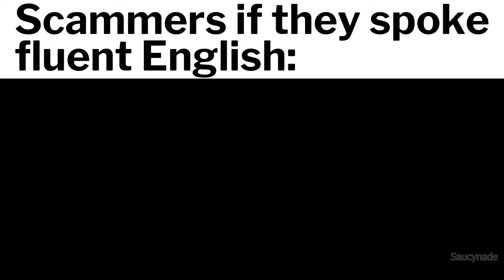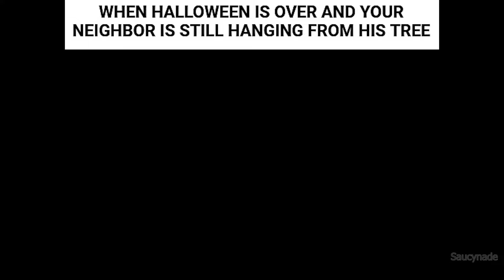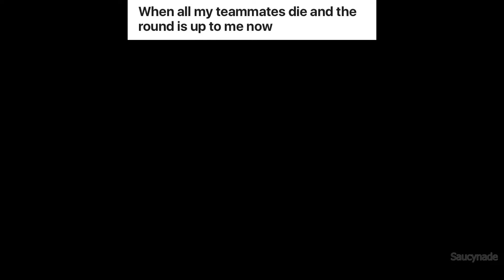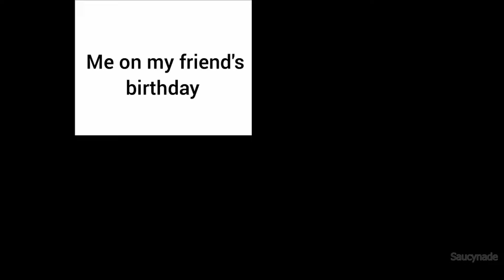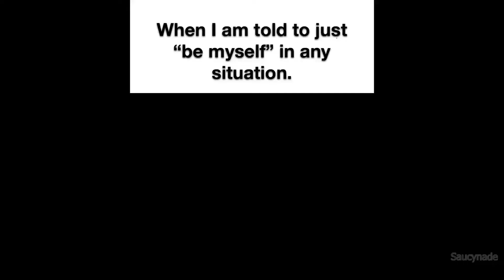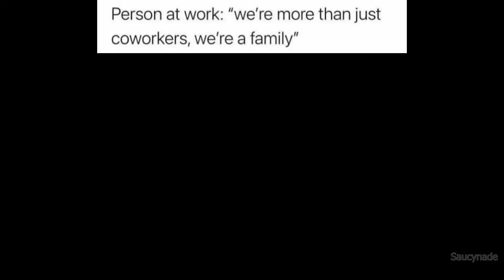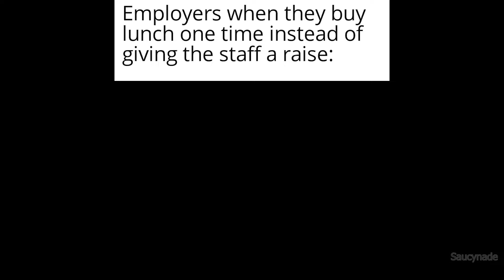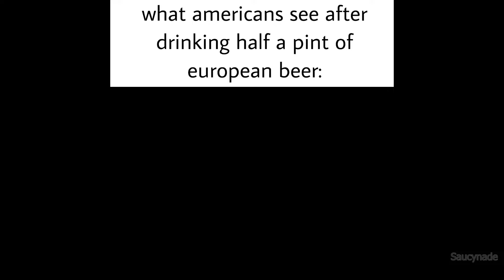Daily Funny Memes 976